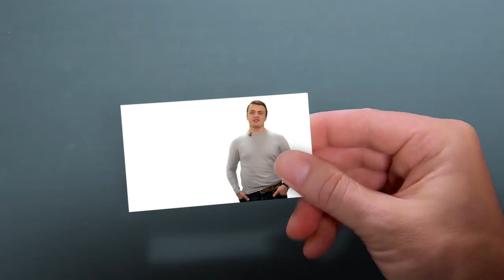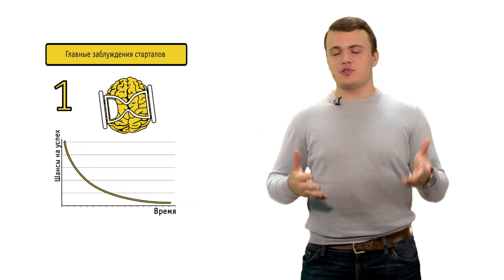Даниил Мишин: В России хорошо вести бизнес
«Большое внимание мы уделяем автоматизации, как фактору сокращения своих издержек. Это, в свою очередь, помогает нам снижать цены», - рассказывает основатель сети хостелов Bear Hostels Даниил Мишин.